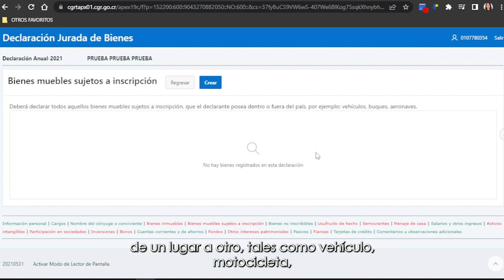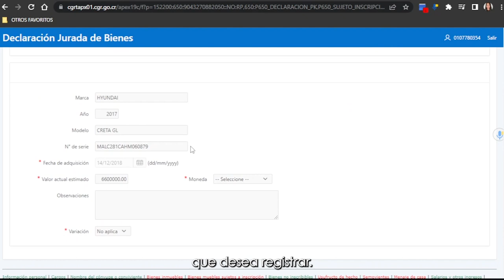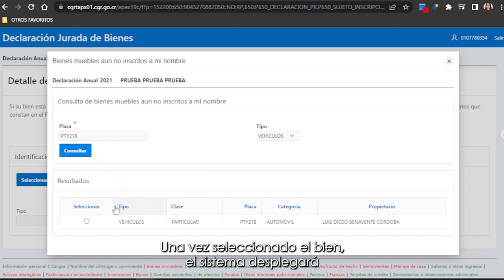Bienes muebles sujetos a inscripción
Ayuda visual para el llenado del apartado denominado “Bienes muebles sujetos a inscripción” de la declaración jurada de bienes.